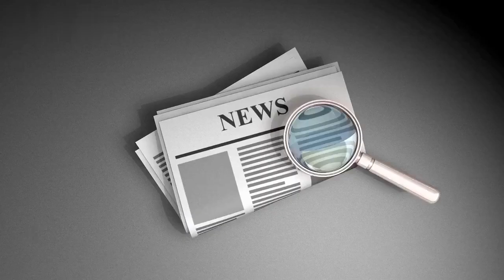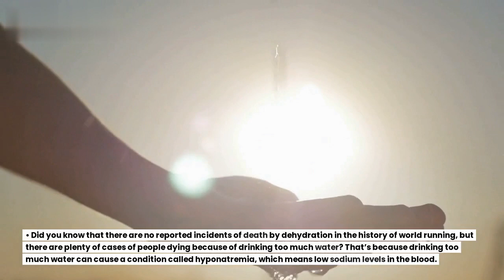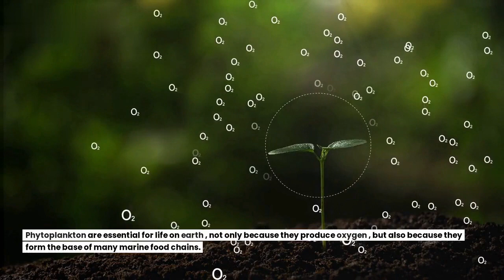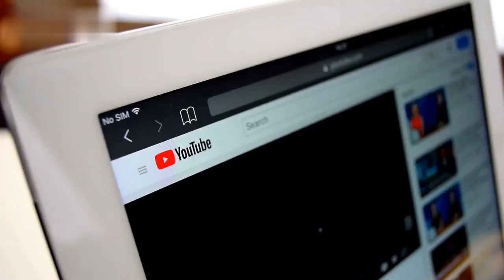AMAZING Facts to Blow Your Mind!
Today I’m going to share with you some amazing and surprising scientific facts that you probably didn’t know. So let’s get started. • Did you know that the Japanese word "karate" means "empty hand"? That’s because karate originated as a martial art that used no weapons, only the hands and feet. Karate was developed in Okinawa, Japan, as a way of self-defense against invaders. • Did you know that caves breathe and inhale and exhale great quantities of air when the barometric pressure on the surface changes? This phenomenon is called cave breathing, and it can affect the temperature, humidity, and air quality inside caves. Cave breathing can also create sounds that resemble wind or thunder. • Did you know that an iceberg contains significantly more total heat energy than a burning match? That’s because heat energy depends on both temperature and mass, and an iceberg has a much greater mass than a match. However, the match has a much higher temperature than an iceberg, which is why it can melt ice and start fires. • Did you know that there are no reported incidents of death by dehydration in the history of world running, but there are plenty of cases of people dying because of drinking too much water? That’s because drinking too much water can cause a condition called hyponatremia, which means low sodium levels in the blood. This can lead to brain swelling, seizures, coma, and death. • Did you know that cheetahs love the smell of Calvin Klein fragrances? That’s what researchers found out when they tested different scents to attract cheetahs in wildlife reserves. They discovered that Calvin Klein’s Obsession for Men was the most effective scent, attracting more cheetahs than any other fragrance or natural odor. • Did you know that human embryos actually develop tails in the womb, but the tails are eventually destroyed by white blood cells before birth? That’s because human embryos share some features with other vertebrates during their early development. These features include gill slits, webbed fingers and toes, and a tail. However, most of these features disappear as the embryo matures and becomes more human-like. • Did you know that sex characteristics don’t start to develop until several weeks into a pregnancy? All human embryos develop as female until the ninth week of a pregnancy, when testes start forming and testosterone is released. That’s why everybody has nipples, although only those on females can supply milk. • Did you know that phytoplankton, which live in the ocean, use photosynthesis to produce half of the earth’s oxygen? Phytoplankton are microscopic plants that float near the surface of the water and use sunlight and carbon dioxide to make food and oxygen. Phytoplankton are essential for life on earth , not only because they produce oxygen , but also because they form the base of many marine food chains. • Did you know that less than 20% of the ocean has been well researched, mapped, or explored? We know more about the moon than we do about most of the ocean! The ocean covers about 70% of the earth’s surface and contains about 97% of the earth’s water. The ocean is home to millions of species , many of which are still undiscovered or unknown. The ocean also plays a vital role in regulating the climate , absorbing carbon dioxide , and providing food and resources for humans. So these were some of the interesting scientific facts that I wanted to share with you today. I hope you learned something new and enjoyed this video.